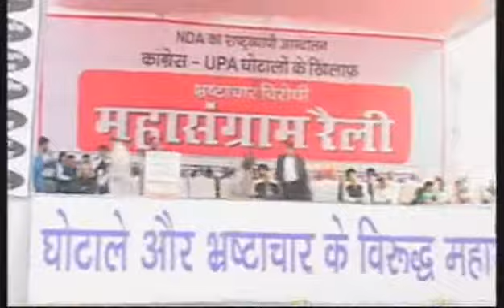NDA'S MAHASANGRAM RALLY, Delhi: 6/8 : Shri Nitin Gadkari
Self-Exclamatory!